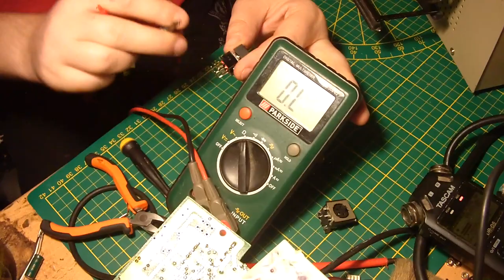Commodore 1541-II Laufwerk Stromanschluss verändert. und Schalter gängig gemacht. (#79/23)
Heiko Remus
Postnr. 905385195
Packstation 102
23556 Lübeck